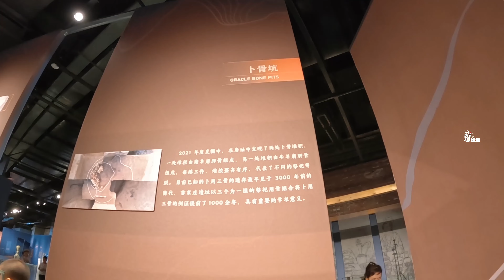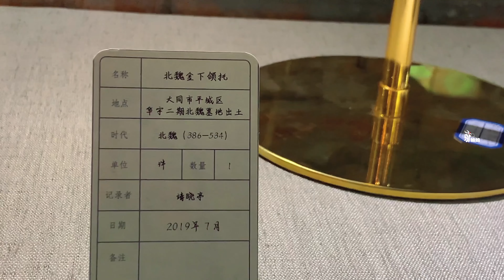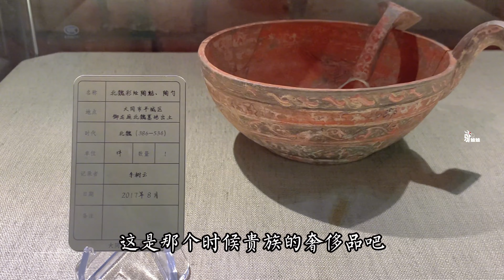参观博物馆就是爱国？能增强民族自信心？在大同雕塑博物馆的感悟